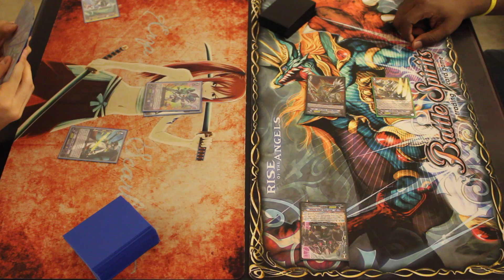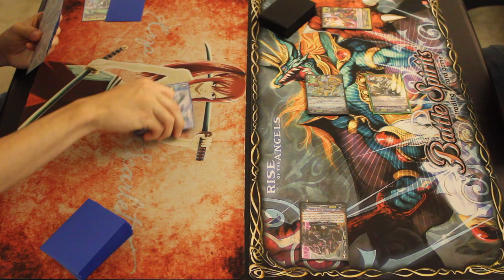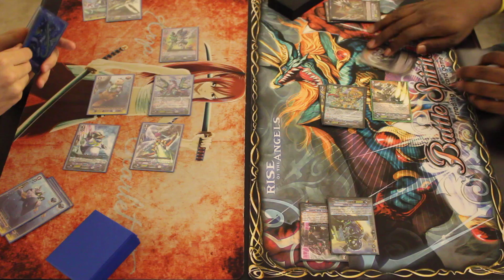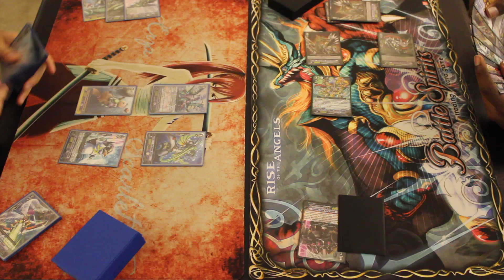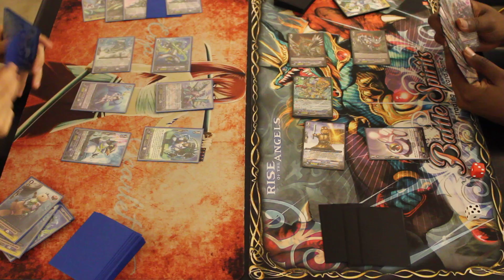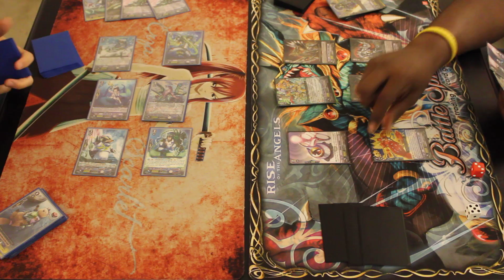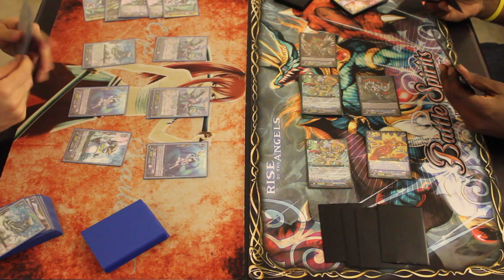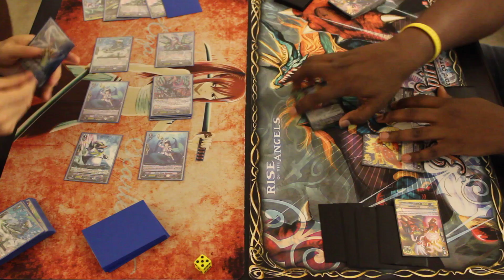Cardfight!! Vanguard - Aqua Force (Glory Maelstrom) vs Nova Grapplers (Illuminal Dragon)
A battle of two highly offensive decks!! Which deck's strategy shall prove to be more dominant?!?!?